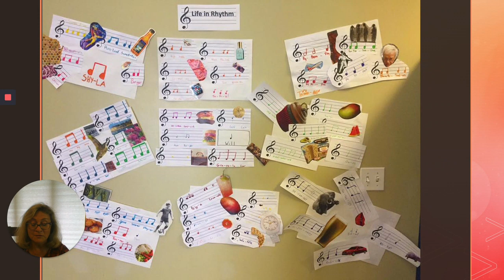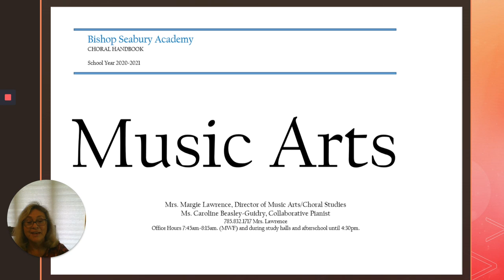Chamber Singers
Parents of Chamber Singers should watch this video to learn more about the class!